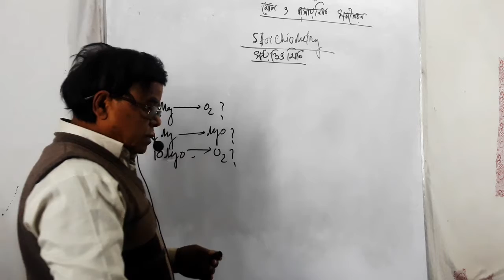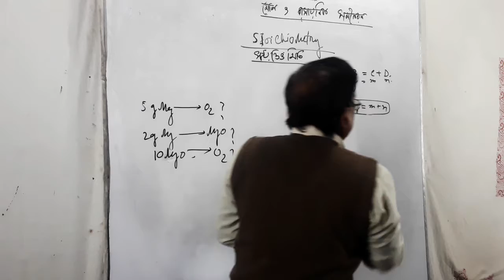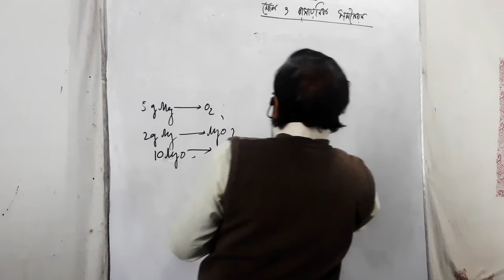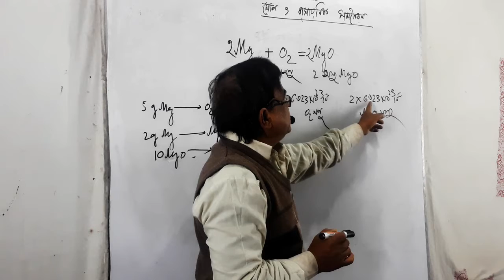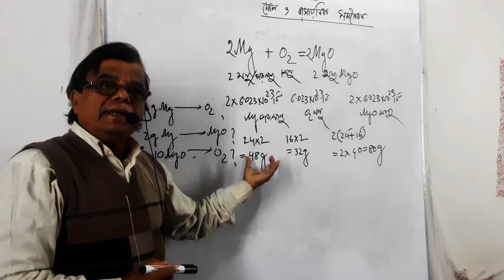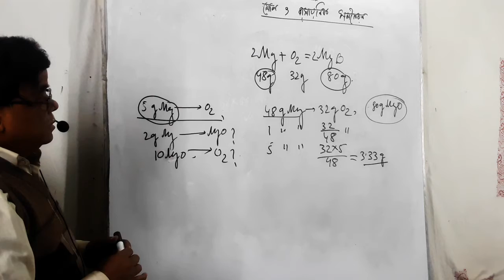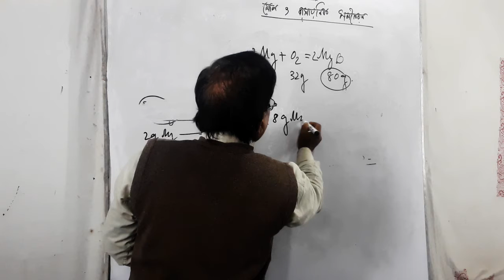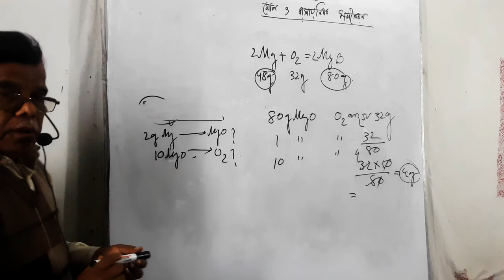stoichiometry of chemical reaction(9/10শ্রেণীর রসায়ন )6th chapter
হরিপুর ঠাকুরগাঁও জেলা হতে